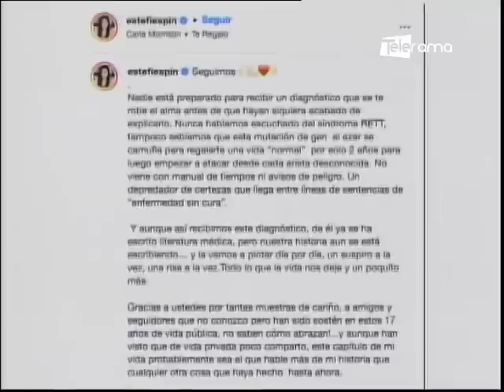Hija de Estéfani Espín sufre de la enfermedad de Rett, un trastorno genético